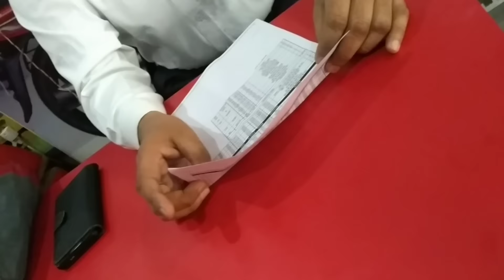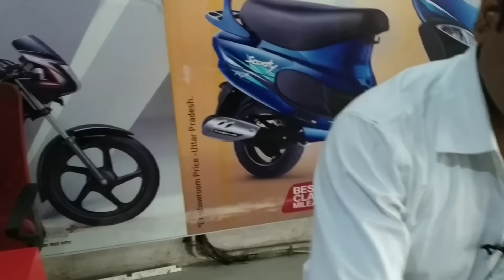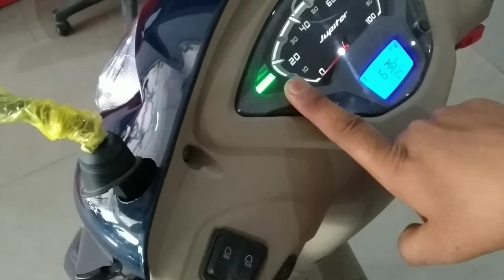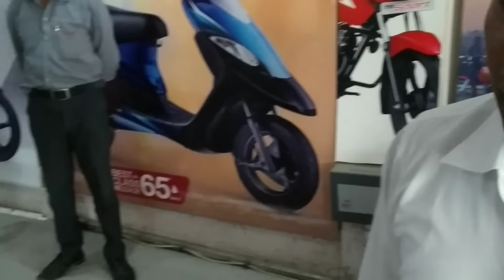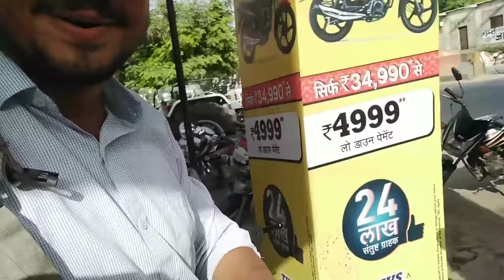Got Tvs Jupiter Grande Great Feeling